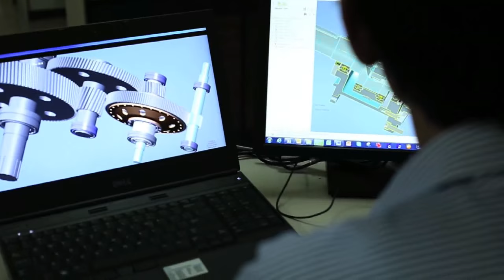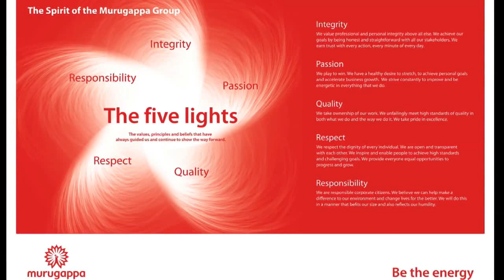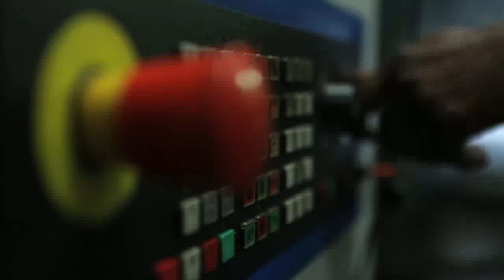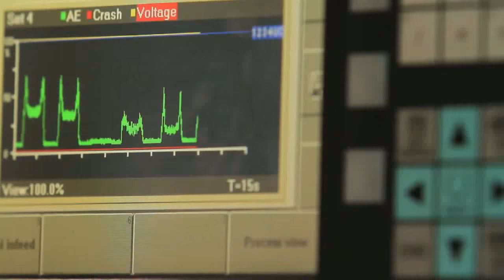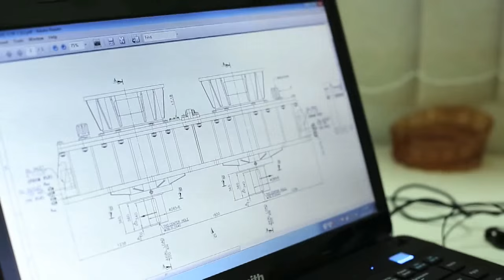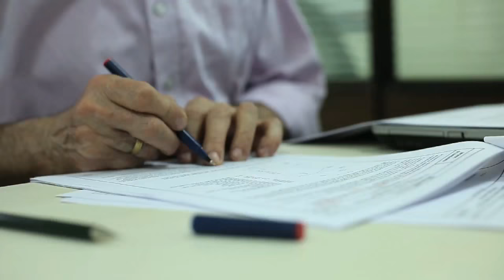Shanthi Gears Limited | Manufacturers and Exporters of Gears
Manufacturers and Exporters of Gears Gear Boxes, Geared Motors and Gear Assemblies Both Standard and Custom Made, Planetary Gear Boxes, Vertical Rolling Mill Gear Boxes, Worm Gears, Helical Gears, Bevel Helical Gears, Straight and Spiral Bevel Gears, Cooling Tower Gears Boxes, Extruder Gears Boxes, Rolling Mill Gear Boxes, Textile Gears and Electric Screw Compressors.